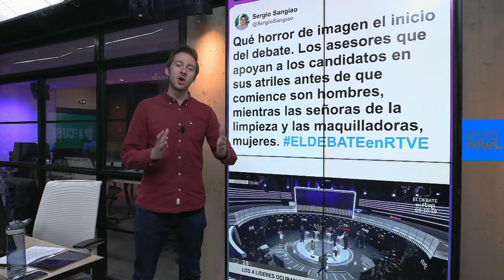This photo of women cleaning the TV studio before election debate irks social media users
Some claimed this was ironic in an election that has brought women's issues to the fore.…